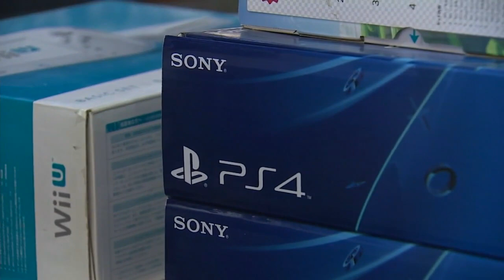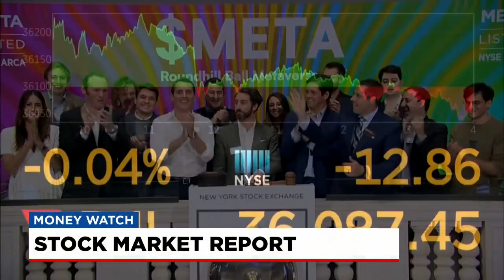FOX Carolina is partnering with Lilamax for Money Watch with Jane King. 11/16